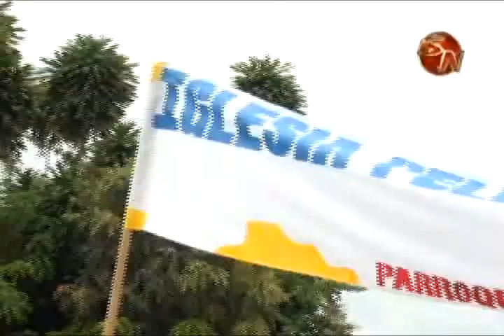Parroquia de Lourdes unió a los fieles en el desfile de los Santos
Luego de casi cinco años de no realizar este tradicional desfile, los fieles de la parroquia se  tiraron a la calle, con el santo que representa a cada filial, para compartir en una bonita actividad para toda la familia.